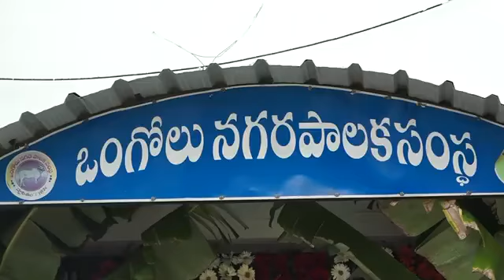Ongole బాలినేని శ్రీనివాసులు రెడ్డి మీదగా కార్యాలయం ప్రారంభం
మంత్రి బాలినేని శ్రీనివాసులు రెడ్డి ఎంపీ మాగుంట ఎంపీ మాగుంట శ్రీనివాసరెడ్డి